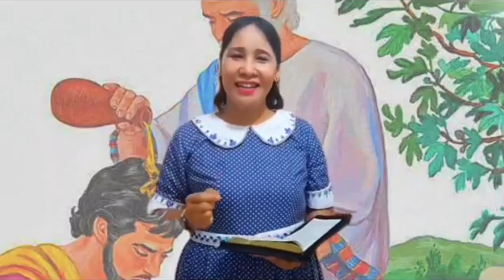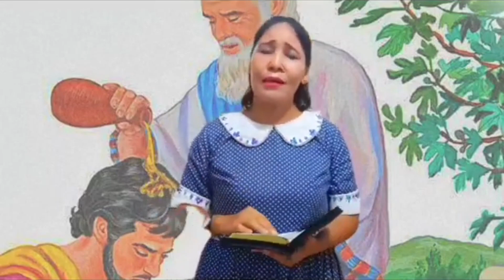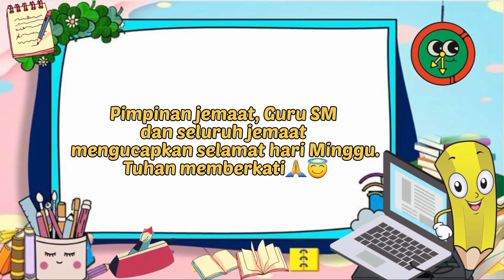Ibadah Online Sekolah Minggu GMI Wilayah I - 2 Juli 2023